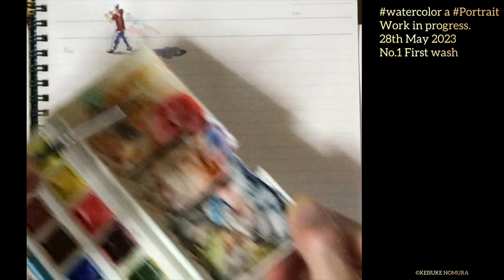watercolor a Portrait #33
28th May 2023
No.1

First wash

人物スケッチの着彩の様子です。

1/1本編

昨日よりも今日、そして今日よりも明日、というふうに人物の顔の描写をより良く描くことができるように、日々工夫や研究を重ねていく中で、その過程や、発見したことや気付きなどを共有していくものです。

この模写の様子は、

のブログ記事の関連動画です。
こちらにもその過程や、発見したことや気付きなどをまとめていますので、ご興味のある方はご覧になってみてください。

※再生中撮影機材取り付けの関係で画面が揺れます。どうぞご了承ください。

⭐私の応援方法はこちら。いつもありがとうございます😊

©︎KEISUKE NOMURA